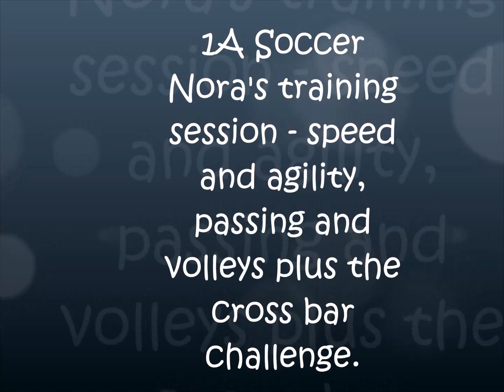1A TRAINING | Agility & technique exercises | Coach Chris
⚽ Explosive Skills Training – Build Your Foundation with Proven Tips & Techniques

Want to level up your soccer game? Check out these essential drills and exercises that can help you dominate on the field:

    How to Use a Soccer Skills Rebounder
    📹 Watch Now

    5 Drills to Practice Against a Wall
    📹 Watch Now

    How to Run at Defenders – Master 1v1 Soccer Moves
    📹 Watch Now

Train with 1A Soccer – Get Personalized Coaching Today!

Whether you’re looking for private training, camps, clinics, or classes, 1A Soccer is here to help you grow. Take the first step to mastering the game:
👉 Private Training, Classes, Camps & Clinics
Dreaming of College Soccer?

Get the tips and resources you need to get noticed by top college programs:
👉 Explore College Soccer Recruiting
🏆 Equip Yourself for Success – Soccer Gear for Every Player

From training aids to equipment, we’ve got everything you need to sharpen your skills.

    SKLZ Soccer Rebounder Net – Perfect for passing & shooting practice.

    SKLZ One-Sided Rebounder (NEW) – Ideal for solo training and fast play.

    SKLZ Pug Goal – Compact and easy to transport for target drills.

    Soccer Cone Kit – Set up your own training course for agility drills.

    Soccer Rings – Great for footwork and agility.

    Soccer Hurdles – Boost your coordination and speed.

    Resistance Bands – Build strength and flexibility.

    SKLZ Soccer Ladder – Enhance foot speed and coordination.

    SKLZ Recoil Band – Improve explosiveness and strength.

    SKLZ Balance Pods – Boost your balance and core stability.

📚 Build Your Coaching Philosophy & Training Expertise

Need inspiration for coaching or training strategies? Check out these must-read books:

    Proactive Coaching: 7 Ways to Lead Your Team

    Playing with Confidence: For Athletes to Read, Coaches to Teach

    First Steps to Creating a Successful Team: Core Covenants

📞 Get in Touch with 1A Soccer & Coach Chris

At 1A Soccer, we’re constantly updating our methods to ensure our players are always improving their soccer IQ and technical skills. Remember:
"Average players train until they get it right, but great players train until they can’t get it wrong."

These exercises will help young players develop technique, think and make decisions and fitness.

Thanks for checking out the video coaches, players and parents.

I will add videos once a week - come back and check out 1A Soccer tips on Wednesdays.

Coaches check out a certain skill or

Facebook: 1A Soccer training @teachingsoccerkids

Thanks to all my 1A partners, students, and coaches for making 1A soccer a success.